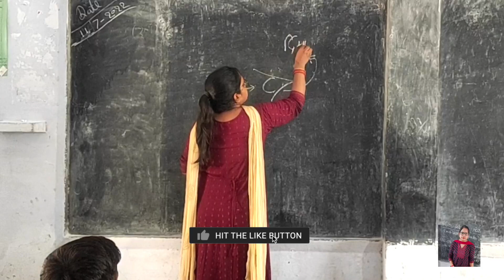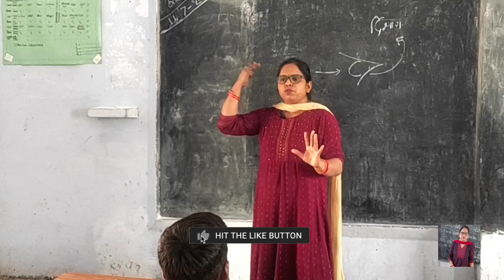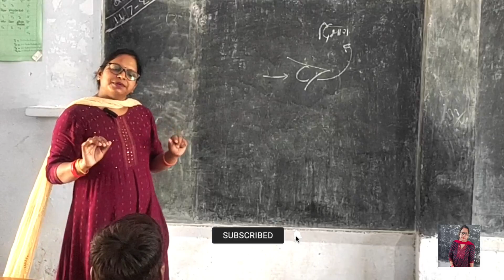तेज धूप से घर आने पर अंधेरा क्यों लगता है - बच्चे का रोचक प्रश्न